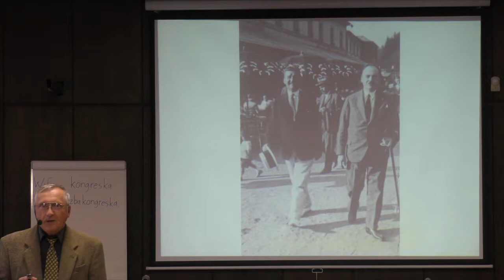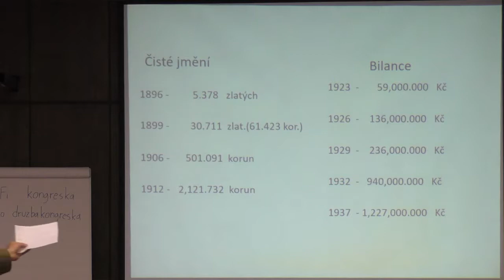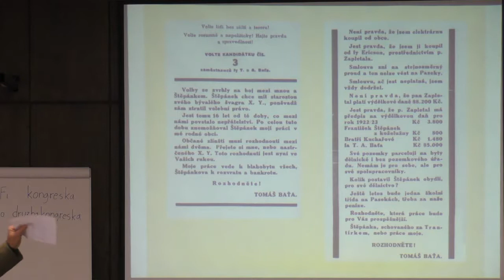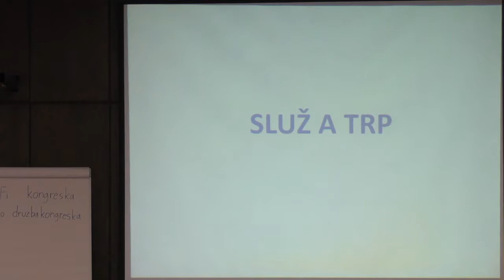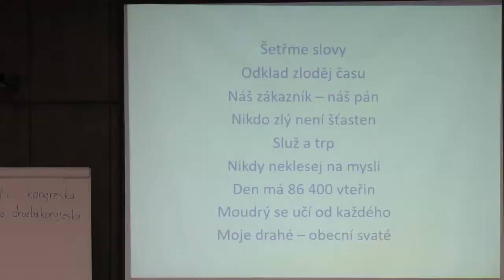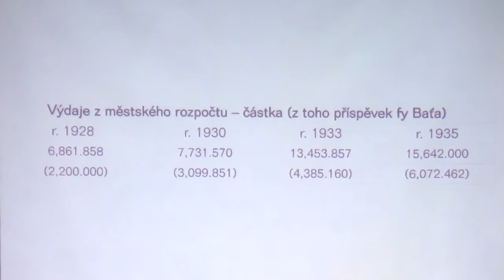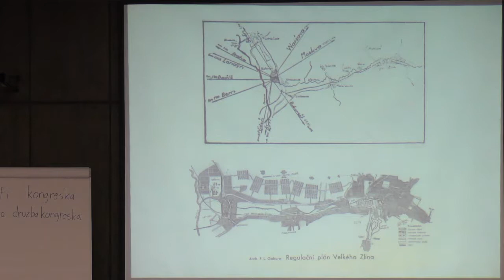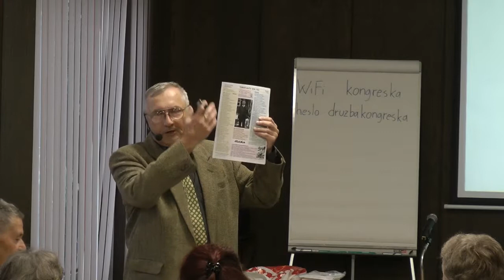Tomáš Baťa - najinšpirujúcejší starosta, verejný činiteľ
Popis na Slovensku prekticky neznámej stránky pôsobenia Tomáša Baťu ako starostu a poslanca zemského zastupiteľstva a vôbec verejného činiteľa. Baťa bol za starostu zvolený trikrát. Ako podnikateľ a starosta prepojil podnik a mesto cez ľudí a inštitúcie im slúžiace do jedného dynamického organizmu. Pôvodne 5-tisícové zastrčené chudobné mestečko Zlín  priviedol so svojimi nasledovníkmi k najvyššej životnej úrovne v Československu, vrátane hlavného mesta - Prahy. Jeho posledný mandát prerušilo v lete 1932 zrútenie firemného lietadla, pri ktorom prišiel o život. Na poste starostu ho potom až do skončenia 2. sv. vojny nahradil Dominik Čipera, jeho pravá ruka.